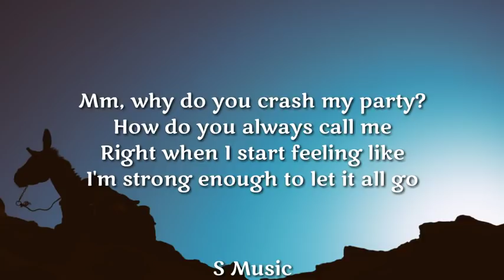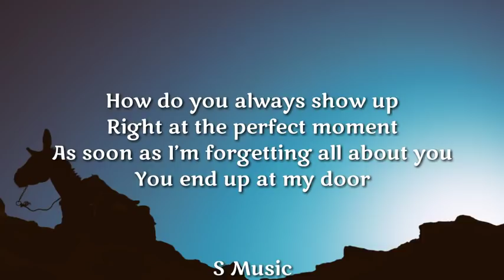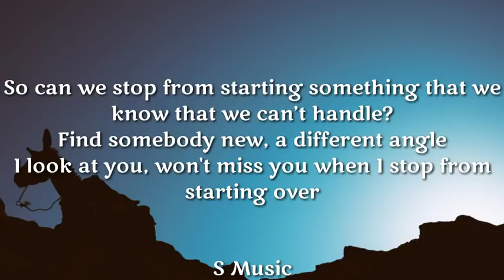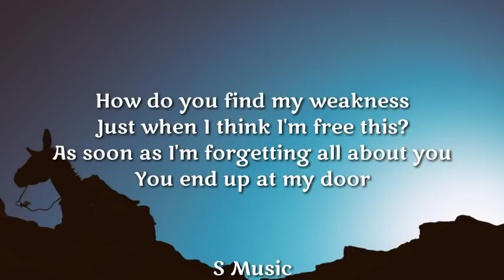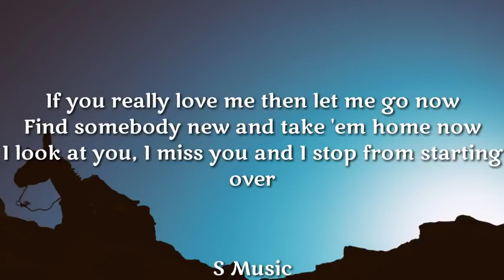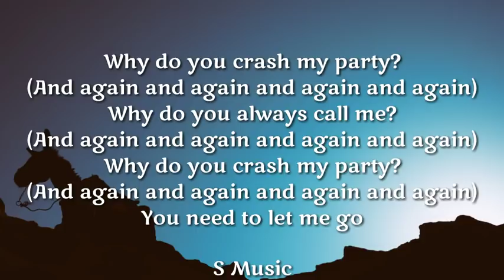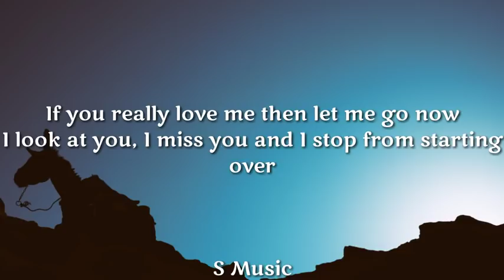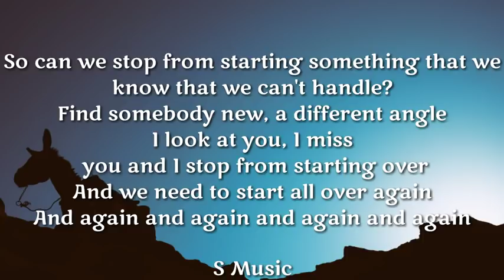Niykee Heaton - Starting Over - lyrics [ Official Song ] Lyrics / lyrics video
new song Niykee Heaton - Starting Over - lyrics [ Official Song ] Lyrics / lyrics video

Hey ! Guys.

tags.
english music
2018 english music
2018 english songs
hollywood music
2018 hollywood music
2018 songs
2018 music
latest music
best music
best songs
hit music
hit songs
top musics
top songs
hot music
hot songs
latest songs
hollywood songs